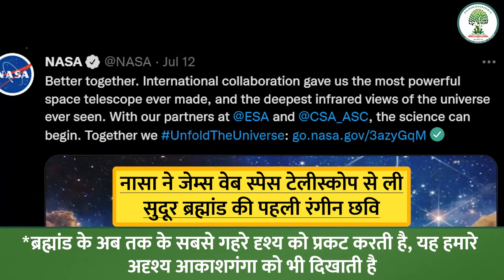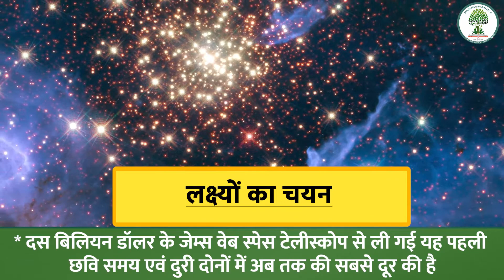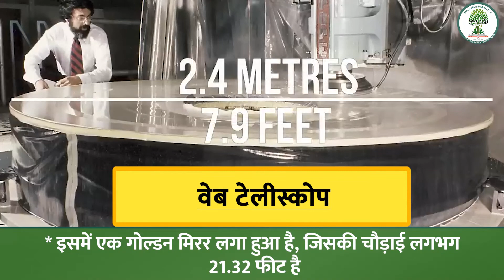नासा ने जेम्स वेब स्पेस टेलीस्कोप से ली सुदूर ब्रह्मांड की पहली रंगीन छवि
नासा के जेम्स वेब स्पेस टेलीस्कोप से पहली पूर्ण रंगीन छवि ब्रह्मांड के अब तक के सबसे गहरे दृश्य को प्रकट करती है, यह हमारे अदृश्य आकाशगंगा को भी दिखाती है. यह ब्रह्मांड की पहली सबसे साफ रंगीन तस्वीर है ।

Pariksha Idea is an EdTech dedicated to lead students in the journey of their preparation towards
various competitive examinations like Civil Services Examinations. Our endeavour is to guide students in the shortest and smartest way to get them success in their wonderful career ahead. We are continuously working to gather all the relevant information and knowledge necessary.

Our Online/Offline Courses:

*NCERT Basics Foundation Batch
*UPSC Foundation Batch ( Pre Cum Mains )
*UPSC CSAT Batch
*UPSC G.S Ancient Indian History Module Batch
*UPSC G.S History Module Batch
*UPSC G.S Indian Polity Module Batch
*UPSC G.S Paper - 4   (Ethics)  Module Batch
 *UPSC Essay Writing Batch
*UPSC History Optional Batch
*UPSC Political Science & International Relations (Optional Batch)
*Lakshya  Batch Answer Writing
*UPSC Hindi Literature Mains Answer writing
*UP RO/ARO 2023 Crash Course Batch
*UP RO/ARO General Hindi Batch
*Free Class World   Geography Mapping
*SSC, Railways , Banking & Insurance
*SSC,  Banking , Railways , Insurance Combined

Our Online/Offline Test Series Courses:

* 69th BPSC Prelims  Test  Series
* 69th  BPSC   Mains Test Series
*UPSSSC PET Exam / Online Test Series 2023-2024
*SSC CGS, Tier-1 & Tier-2 / Online Test Series 2023
*IBPS PO/Online Test Series 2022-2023
*UP Police Constable Exam / Online Test Series 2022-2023

UPSC exam notification
IAS interview
UPSC interview
IAS current affairs
IAS officer
 UPPCS
UPPCS 2024
UPPCS Mains
UP RO/ARO
UK RO/ARO
BPSC Pre
69th BPSC
BPSC Mains
MPPSC
RAS
UPSSSC PET
Bihar SI
SSC CGL
Bank PO